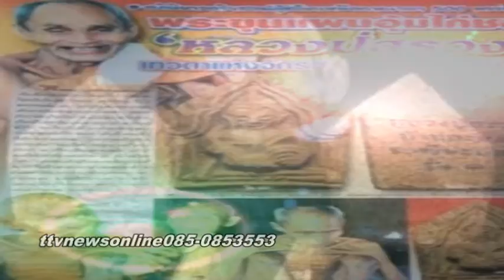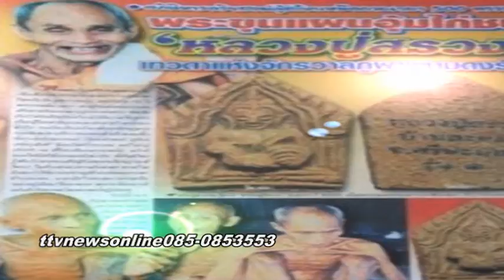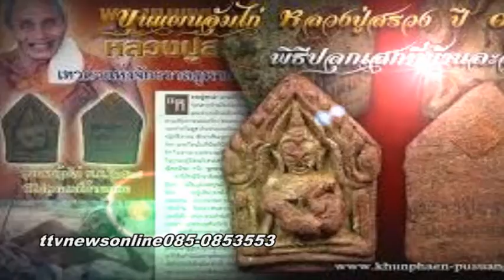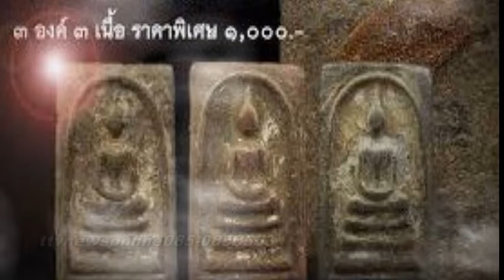ปู่สรวงเทวดาเดินดินวัดไพรพัฒนาttvnewsonline